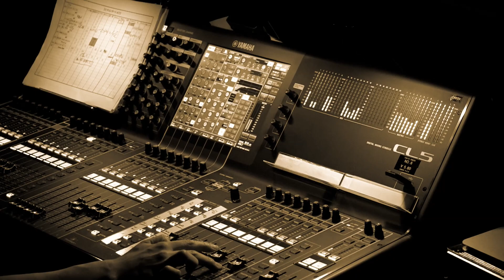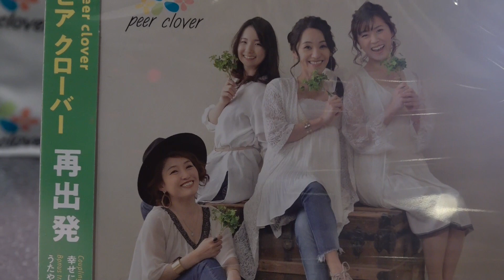“peer clover”7月9日（金）デビューシングル『再出発』発売記念コンサート オフショット映像♫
“peer clover”デビューシングル『再出発』配信はこちら
■7/22(木) 中野名曲堂 ミニライブ/13:00～   ■7/23(金) 山梨 Feel Rock CAFE/17:00 OPEN   ■8/3(火) 目黒ライブステーション 無観客配信ライブ/TBA  ■9/5(日) 練馬 BE-born/12:00 OPEN   ■10/14(木) 練馬文化センター小ホール/15:40 OPEN

heana、Haruka、MAYO、こゆきの4人からなる女性コーラスユニット“peer clover”デビューシングル『再出発』 TKCA-74948 ￥1,350(税込)
01. 再出発
02. 幸せにいつか
03. 再出発(カラオケ)
04. 幸せにいつか(カラオケ)
05. うたやに行こうよ(ボーナストラック)

【peer clover】 heanaヒーナ（シンガーソングライター）、Harukaハルカ（シンガーソングライター）、MAYOまよ（シンガーソングライター）、こゆき（ベーシスト）は「音楽酒場うたや」でアルバイトをしながら、それぞれが音楽活動を行い、夢を追いかけている。 そんな四人が2020年10月のうたや7周年記念コンサートでグループを結成し、7周年記念ソング「うたやに行こうよ」をコンサートで披露し、好評を得た。 その後、4人で活動することでそれぞれが音楽の幅を広げ、ステップアップを目指し、「peer clover」として活動することを決意する。 今回のリリースは、4人のアルバイト先のオーナーであり、自身も歌手である桜庭和子のプロデュースによるものである。桜庭和子は編曲家である亡き夫、桜庭伸幸の隠れた名曲を世に出す事を生きがいとしており、peer cloverとして活動することになった4人に「再出発」「幸せにいつか」の2曲を託すことにした。この楽曲には、今までひとりずつ歩んで来た仲間たちが四つ葉のクローバーのように心をひとつにして、美しいハーモニーとメロディーを奏で、コロナ禍の中で大変な思いをしている人々の心にも幸せが届きますようにと思いを込めている。それぞれの個性を融合させるのは大変ではあるが、お互いに切磋琢磨し、より良いものを作り出すため、心機一転頑張っている。

 【peer cloverプロフィール】
◇heana(ヒーナ) 大阪市出身。ユニットでの活動を経て現在はシンガーソングライターとして活動中。また、シンガーとしてだけでなく、ＣＭ・舞台出演、ＣＭ音楽制作やラジオで冠番組を持つなど、多方面で精力的に活動している。みんなで一つのものを作り上げる喜びはソロでは味わえないもの！こんな時代ですが、前向きなパワーを届けにみんなで全国回りたいです！

◇Haruka（ハルカ） 福井県出身のシンガーソングライター。アコースティックギターを片手に日々弾き語りライブを行っております。流しで歌うこともしばしば。今回グループを組むのは初めての経験！歌にダンスに、仲間と一緒に挑む新たなチャレンジ。そんなわくわくが詰まったＣＤができました。楽しく聴いて頂けると嬉しいです。どうぞ応援よろしくお願いします！

◇MAYO（まよ） 東京都出身。ピアノ弾き語りシンガーソングライター 。都内のライブバーやレストランで活動中。日々の経験や、感じたことを曲にして歌っています。今回の制作にあたり、メンバーと絆を深めながら日々努めて参りました。沢山の想いが詰まった作品です。ぜひとも聴いていただけたら幸いです！どうぞ宜しくお願い致します。

◇こゆき 埼玉県出身。関東を中心にバンド活動を行うアマチュアのベーシスト。私が歌手になるなんて！！歌は聴いたり弾いたりする専門と思っていたので、まさかまさかとびっくりしてます。歌もダンスも何もかもが初めてですが、みんなの足を引っ張らないよう頑張ります！みなさまの元へ、マイクに乗せ奇跡が届きますように♪